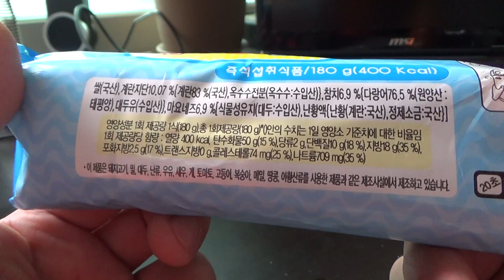계란말이 참치마요 김밥, 미니스톱의 1300원짜리 김밥제품 구입 시식기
ministop에서 1300원이라는 저렴한 가격에 구입을 했는데, 시작은 좋지만, 속은 조금 아쉬운데, 계란지단속에 참치 마요가 들어가 있는 제품으로 좀 아쉬움이 남는데 참고해 보세요~